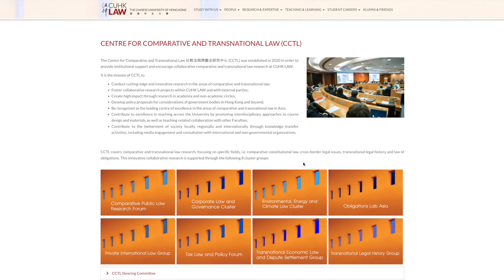【CUHK LAW – A Leading Teaching and Research Hub for Energy and Environmental Law】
Climate change and energy security are core problems of today’s world. CUHK LAW conducts exciting research in environmental, energy and climate change law which aims at making a real difference.